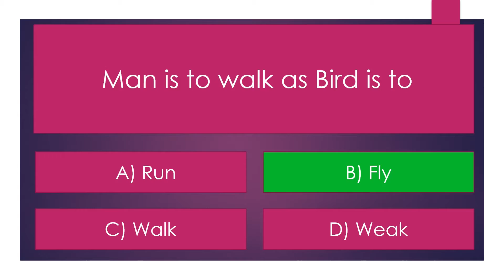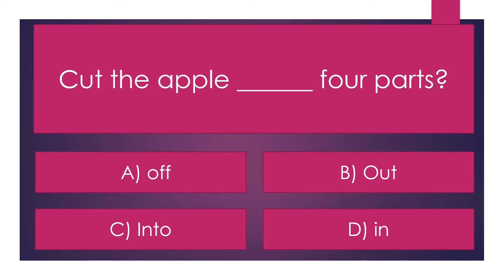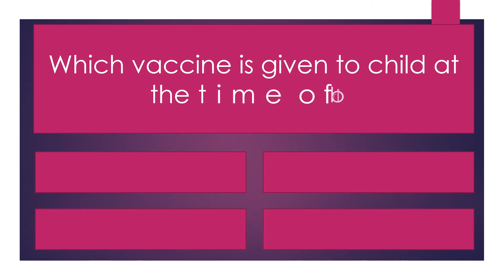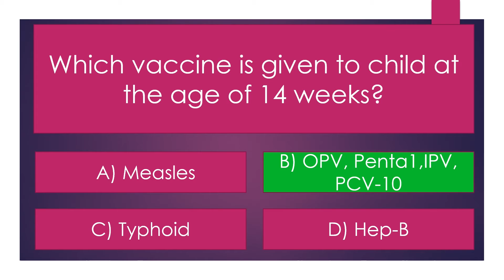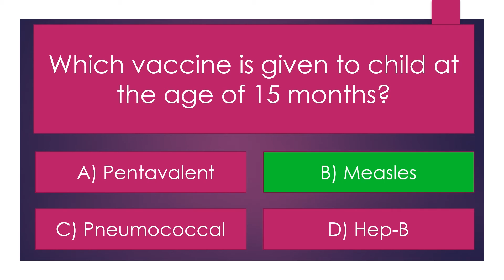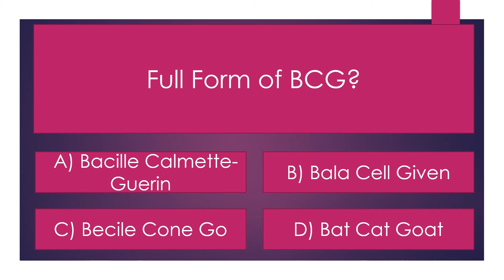NTS Vaccinator Job test mcqs part 2